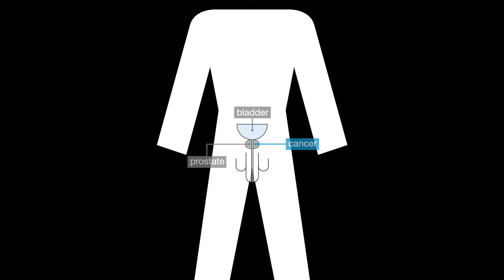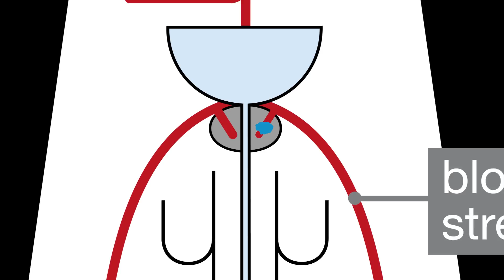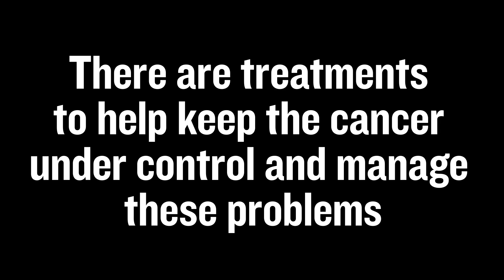What is advanced prostate cancer?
Prostate cancer can spread from the prostate to other parts of the body. This is called advanced prostate cancer. In this video we explain where prostate cancer can spread, how it can spread, and what problems it might cause.